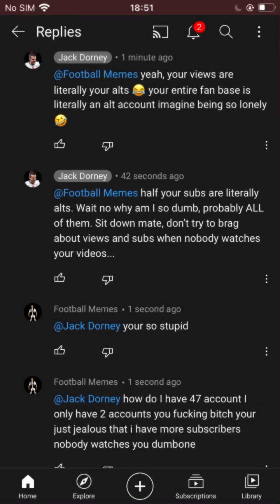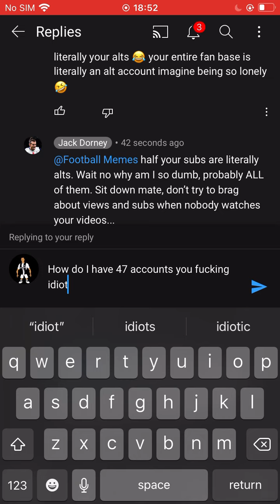(Edit) I now love ❤️ him sorry jack)